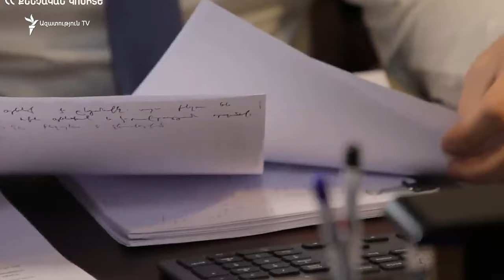«Հակառակորդին զինտեխնիկայի հանձնում» ու «Զինվորական անփութություն». Բաբայանի մեղադրանքներն են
Լաչինի ադրբեջանական անցակետն անխոչընդոտ հատած ու Հայաստան հասած Արցախի պաշտպանության նախկին նախարար Սամվել Բաբայանի հայտարարությունների ու հաղորդման հիման վրա իրավապահները քրեական գործ են հարուցել՝ երկու հոդվածներով՝ զինվորական պաշտոնեական անփութությունը՝ պատերազմի ժամանակ հրամանատարի կամ պաշտոնատար անձի կողմից իր ծառայողական պարտականությունները չկատարելը, ինչպես նաև մարտ վարելու միջոցները հակառակորդին հանձնելը կամ թողնելը։ Մանրամասներ, թե մասնավորապես Բաբայանի որ հայտարարությունն է ստուգվելու, Գլխավոր դատախազությունը չի հաղորդում։